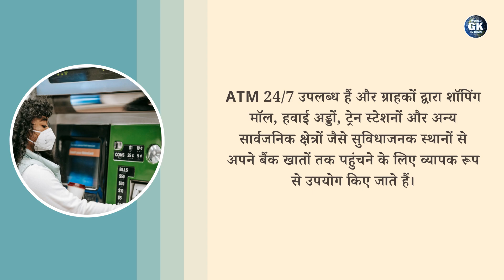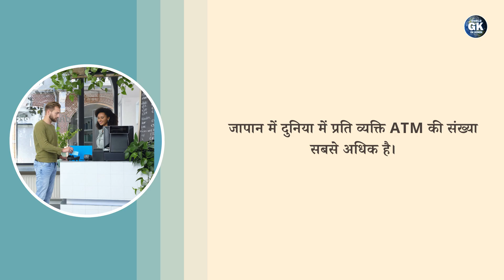ATM full form in Hindi | Full Form Of ATM | एटीएम का फुल फॉर्म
ATM full form in Hindi | Full Form Of ATM | एटीएम का फुल फॉर्म | Full Form in Hindi ATM stands for Automated Teller Machine. It is an electronic banking device that allows customers to perform various financial transactions such as cash withdrawals, deposits, account balance inquiries, and funds transfers between accounts, among other things. ATMs are available 24/7 and are widely used by customers to access their bank accounts from convenient locations such as shopping malls, airports, train stations, and other public areas.

What is the full form of ATM and how does it work?
How to use an ATM machine?
Different types of ATM machines and their features
How to withdraw money from ATM without a card?
ATM vs Debit Card: What's the difference?
Security tips for using an ATM machine
Top 10 ATM service providers in the world
How to deposit money in an ATM machine?
Advantages and disadvantages of using an ATM
History of ATM machines: From invention to modernization